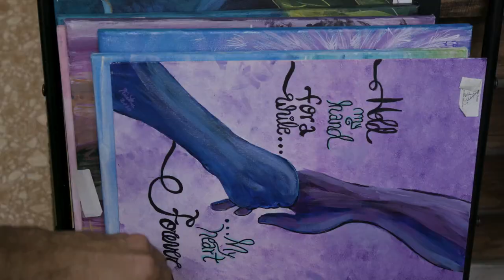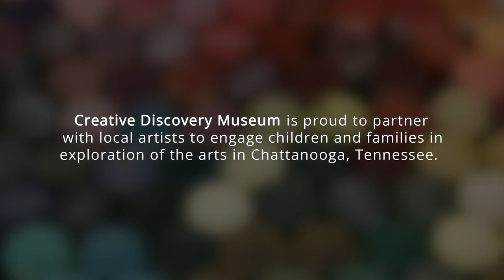Artist Spotlight: Kristina Sanchez Mills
Creative Discovery Museum is proud to partner with local artists to engage children and families in exploration of the arts in Chattanooga, TN.